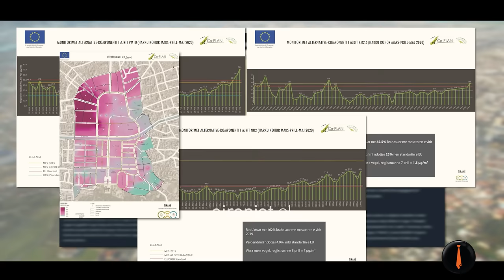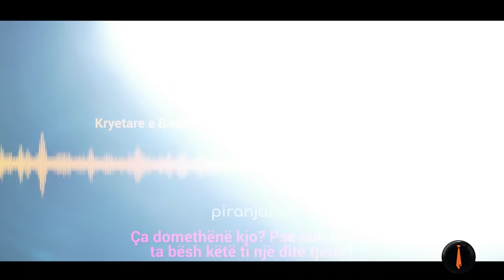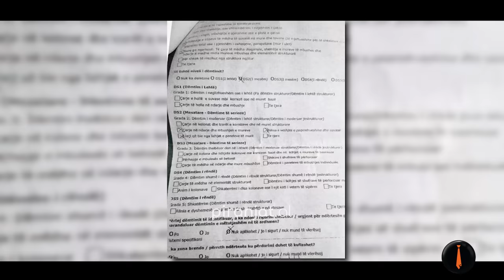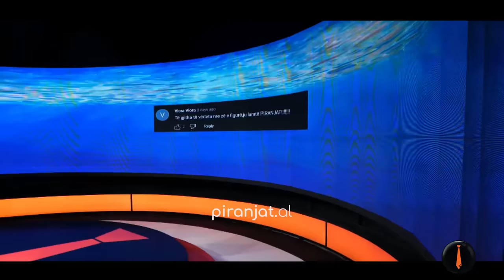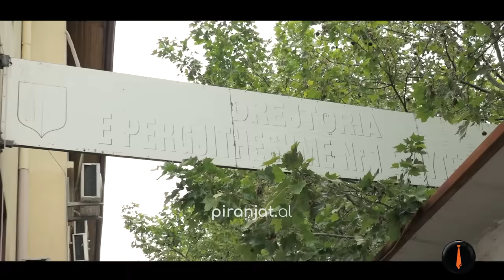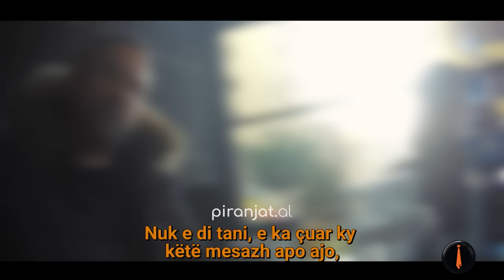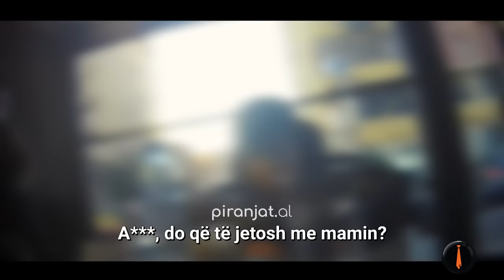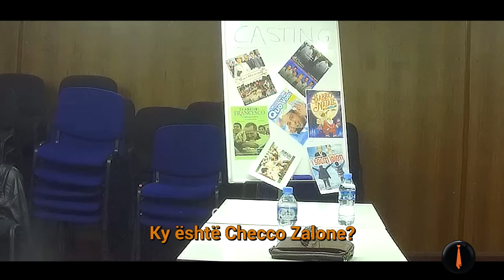Sezoni 3 Episodi 9